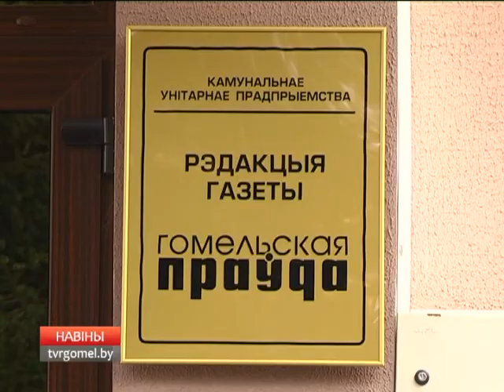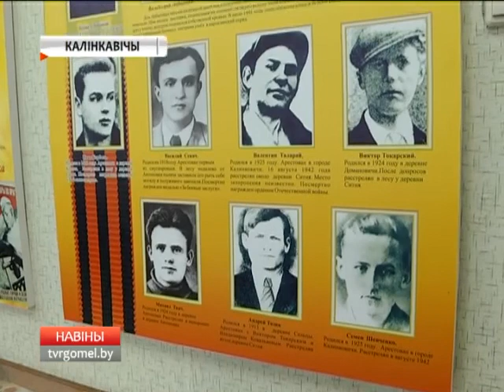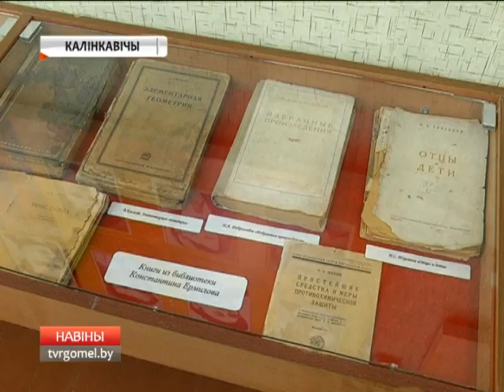22 03 2017 НОВОСТИ